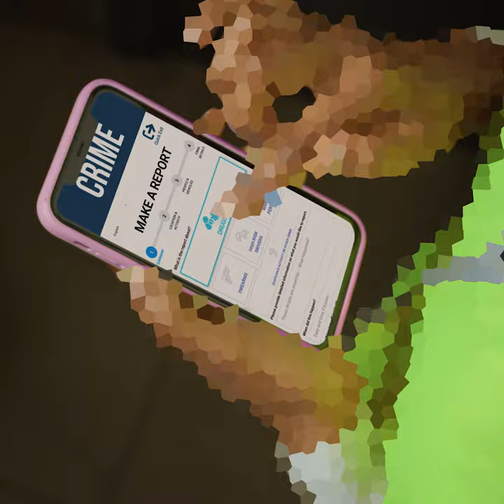Crime Stoppers illegal drugs & organised crime campaign video 30s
If your partner is in the drug trade, your co-worker is acting suspiciously or you're in over your head in the drug trade and don't feel safe, safely share information with Crime Stoppers to end the misery.